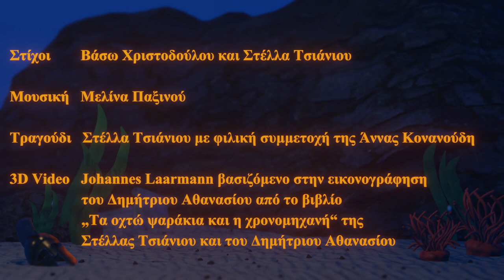Τα οχτώ ψαράκια και η χρονομηχανή - Acht Fische und die Zeitmaschine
Από το παραμύθι της Stella Tsianios & Dimitrios Athanasiou,
Μουσική Melina Paxinos
Στίχοι Βάσω Χριστοδούλου & Stella Tsianios
Ερμηνία StellaTsianios  & 'Αννα Κονανούδη
Video  designer Johannes Laarmann

Αυτό το παραμύθι γράφτηκε για μικρούς και μεγάλους. Θέλει να μας δείξει, ότι αν διαθέσουμε τον καλό μας εαυτό, θα κερδίσουμε μέσα στον χρόνο, καλύτερη ποιότητα ζωής. Ακόμη και όταν ο χρόνος δεν κυλά, όπως συνέβη σε αυτό το παραμύθι.
Ο χρόνος στο παραμύθι μας μένει για πολλά χρόνια στάσιμος.
Τα γρανάζια της χρονομηχανής σταματάνε στον μήνα Μάρτιο.
Για να λύσουν τα ψαράκια το μυστήριο του χρόνου και να ενεργοποιηθούν πάλι τα γρανάζια της χρονομηχανής, αποφασίζουνε να κολυμπήσουνε πέρα από τα γνωστά τους νερά. Ετοιμάζονται να συναντήσουνε στον μακρινό και επικίνδυνο ωκεανό τον Βασιλιά Χταπόδη που θα τους λύσει το μυστήριο. Συνοδεύοντας σε αυτό το παραμύθι τα οχτώ ψαράκια, ταξιδεύουμε μαζί με τα χρώματα, τα αρώματα, την ίδια την ζωή, που τρέχει και μας κάνει κάθε μέρα πιο μεγάλα ή πιο μικρά παιδιά.
Η εξαιρετική αυτή έκδοση είναι ένα κλειδί που ανοίγει την ψυχή και τον νου του παιδιού. Διευρύνει τους ορίζοντες στην δημιουργικότητα, στην αλληλεγγύη , στην συνεργασία. Στέλνει ηχηρά μηνύματα και δίνει απαντήσεις στους προβληματισμούς και
ανησυχίες των παίδων και των γονέων. Με ιδιαίτερη χαρά θέτουμε υπό την Αιγίδα του International Action Art και του Ομίλου UNESCO Πειραιώς και Νήσων αυτό το εξαίρετο βιβλίο" (Ιωάννης Μαρωνίτης, Γεωργία Παράσχου)

YU7nSI

Lyrics: Vaso Christodoulou & Stella Tsianios

Οχτώ ψαράκια σε ένα παραμύθι
χρωματίσανε με γέλια το νερό
με την χαρά τους ξεκίνησαν παιχνίδι
με πιρουέτες αρχίσαν το χορό

Ελεύθερα να κολυμπούν στον χρόνο
με ηλιαχτίδες να φωτίζουν τον βυθό
ελεύθερα να ζούνε μες στον χρόνο
να έχει η καρδιά χαρά, να βλέπουν ουρανό

χρωματίσανε την ελπίδα στο χαρτί
γαλάζιο να ‘ναι το σπίτι που λυτρώνει
και να ‘χει το ταξίδι επιστροφή

Οχτώ νότες σε αυτό το παραμύθι
Ξεγλιστρήσαν απ’ το πιάνο του βυθού
Τις μελωδίες τους στα κύματα χαρίσανε
Και στο γαλάζιο του ουρανού

Deutsche Übersetzung

In einem Märchen lebten mal acht Fische
mit ihrer Fröhlichkeit  verfärbten (bemalten) sie die Gewässer
mit viel Freude und Pirouetten
fingen sie zu tanzen an

In Freiheit wollten sie einfach leben
mit den Sonnenstrahlen tanzend um das Licht
in Freiheit in alle Meere schwimmen
Von dem Himmel überdacht und von dem Meereslicht

mit Hoffnung  bemalten sie ihre Route
hellblaue Farbe besitzt ihre heilsame Bleibe
und die Reise eine Heimkehr

Acht Noten aus diesem Märchen
schlichen sich, aus dem Klavier des tiefen Meeres fort
den Wellen und dem blauen Himmel
schenkten sie ihre Melodien